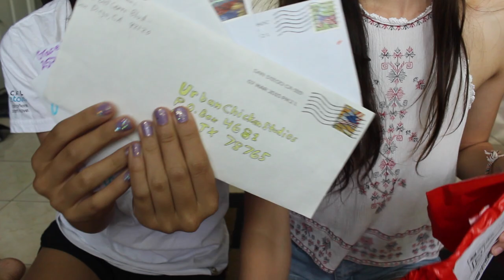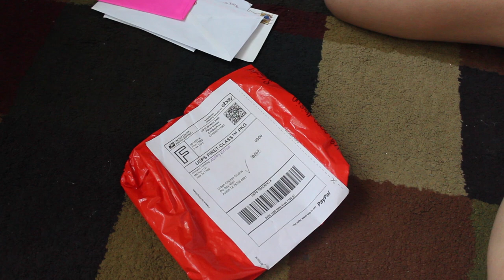!!!P O Box #1!!!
Thank you to those who sent us mail! It's so thought full that people so close or far away, think about us, and send us letters. We love y'all!! Comment if you saw your letter.

Happy middle of the Summer (if that's a thing lol) We will film our Q&A answers soon, because the footage got lost, so yay!! Enjoy ur summer. ☀︎☼☮
-chloe